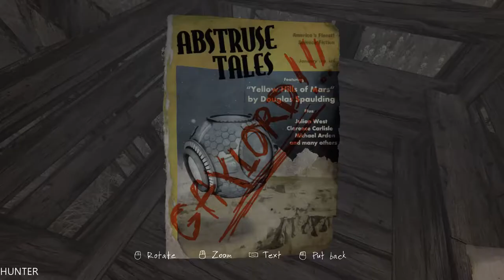The Vanishing Of Ethan Carter Part 2 GAMEPLAY GTX1080TI & INTEL I7 7700K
PC Specs:
- CPU: INTEL Core i7 7700K (4.6GHZ)
- MAINBOARD: ASUS ROG MAXIMUS X HERO
- RAM: G.Skill Ripjaws V 16GB (4X 8GB) DDR4 3400 Mhz
- VGA: ASUS ROG GTX 1080TI Gaming  11G
- SSD: Samsung 850 Evo 500GBX2
- HDD: WESTERN DIGITAL 3X4 TB SATA III HDD 128MB
- CASE: CORSAIR 600T WITHE
- PSU: Corsair HX1000i 1000W Platinum
- CPU COOLER: Corsair Hydro Series H100i GTX